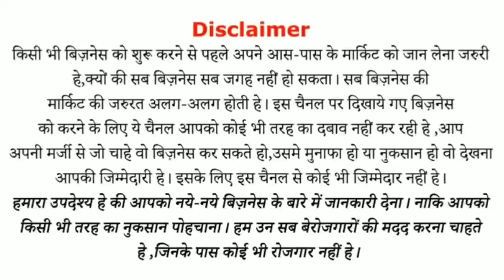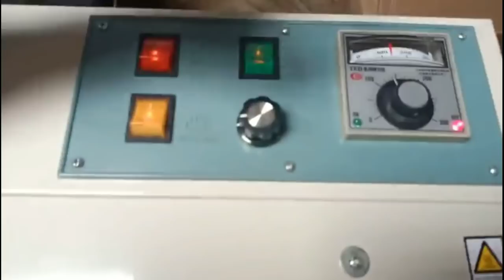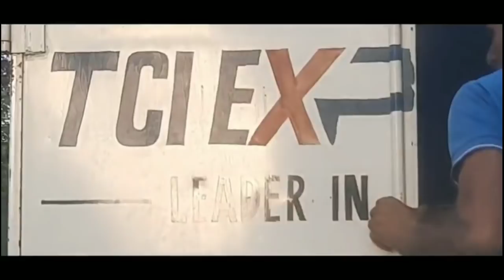RS 10,000 प्रतिदिन कमाए🔥। small business ideas।new business ideas 2020।Best business 2020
Machine seller details:-

Old Rico area Pur road Pansal choraha Bhilwara rajsthan 311001

अधिक जानकारी के लिए ईस लिंक पर कल्कि करे plz touch this link and send your name address and riqwyrment =urlencodedtext

Hello everyone ! my name SK and I have started this channel to make you aware and who want to start new business in 2019 in manufacturing field
  I want to show them the real life problem and solution instead of promoting various machine.In this video i had covered a profitable business idea in India which you can start this business from home and can start as small scale industry in India.This new business idea is low investment high profitable business, this business is for women too. This business recognize as small scale business idea in India.Where the product from this machine can be supplied in near by markets.
     This business is can start in low investment in India and this business idea is for women too. This business idea in 2020 is very low risk low competition business in 2020.
Business idea i had shared is totally in hindi and business ideas in hindi.is relatable to Indian public.this business is about business where in this video i had talked about starting business at home.

1):- बिना बिजली के इस बिजनेस को 10 लाख से अधिक लोगों ने किया है पसंद
2):- मात्र Rs 629 कि इस मशीन को 20 लाख,20 हज़ार लोगों ने किया है पसंद ज़रुर देखिए
3):- इस Rs,400 कि बिस्किट बनाने कि मशीन को 30 लाख से अधिक लोगों ने किया पसंद

Desclimer:-

My Best Bluetooth headphones

My  Tripod

My Collar Mick

My Green parda

My Camera

My light